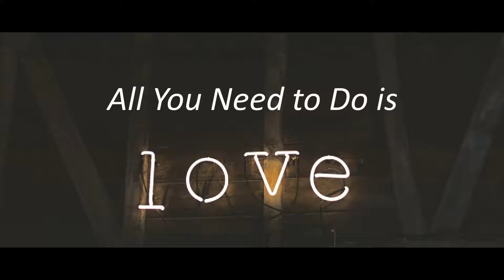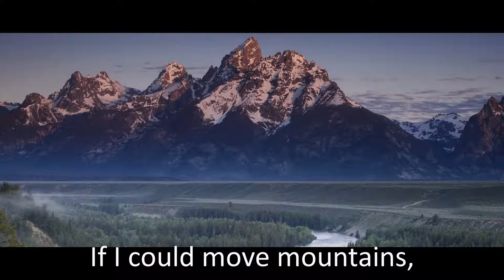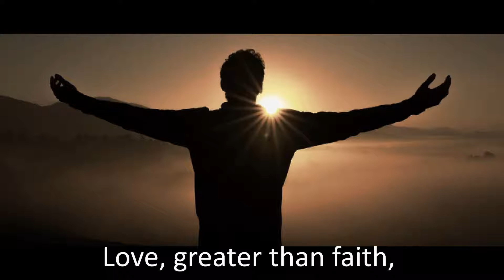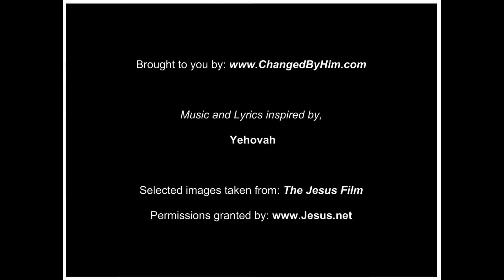All You Need to Do Is Love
The theme of this song, influenced by the Beatles' music, is Love. John, a disciple, talks about Yeshua/Jesus teaching us to love one another.

is no longer in service.